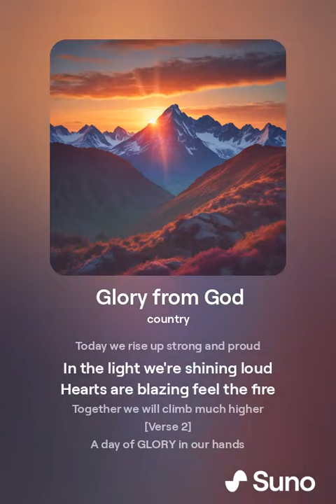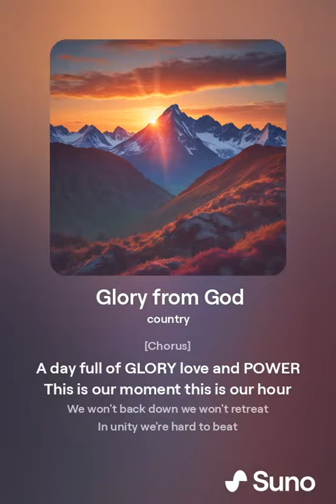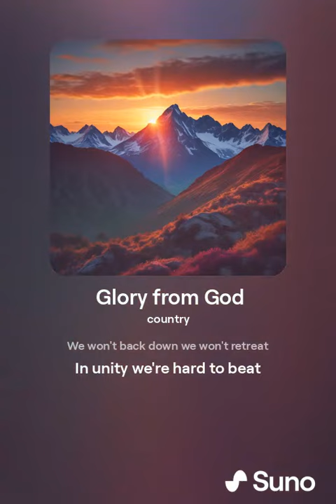Glory from God